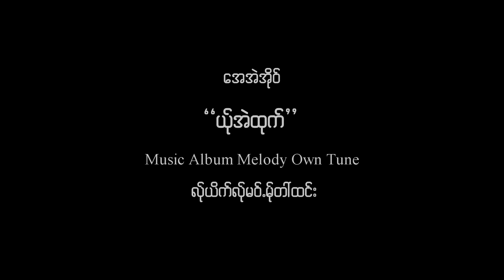STOP WAR new song 2016